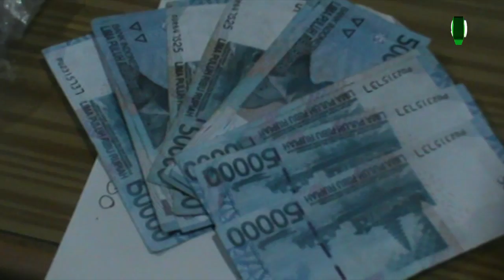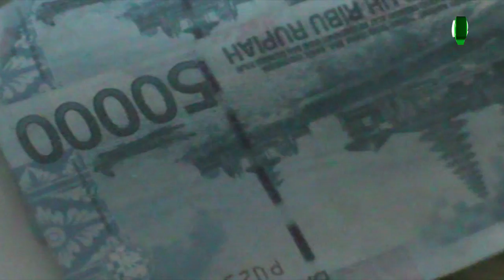3 PELAKU PEMALSUAN UANG BERHASIL DIBEKUK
DARI TANGAN PELAKU, POLISI BERHASIL MENYITA BARANG BUKTI BERUPA UANG PALSU PECAHAN RP 50 RIBU SEBANYAK 38 LEMBAR // DENGAN NILAI RP 1,9 JUTA, PRINTER MEREK CANON PIXMA MP 287 WARNA HITAM,KERTAS PAPER A4 MEREK MIRAGE 1/2 RIM //  2 BUAH GUNTING KECIL,1 BUAH CUTTER DAN 2 PONSEL.

REPORTER : DEDHY